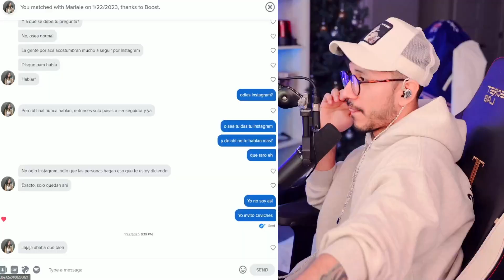Zein se SORPRENDE por el PERFIL de una CHICA DE LA TV en TINDER y se lleva una GRAN SORPRESA🤣